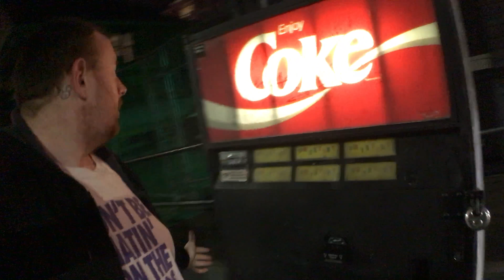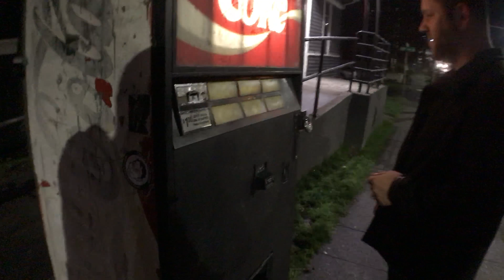S01E45 - HAUNTED COKE MACHINE - 2017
Found this via a geocache! It was so freaking sweet!